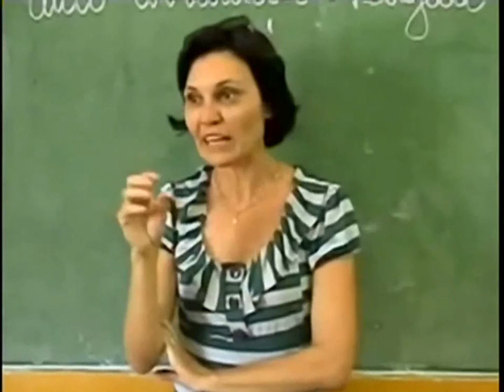Programa Extra classe 158 discute o PNE - 1ª parte